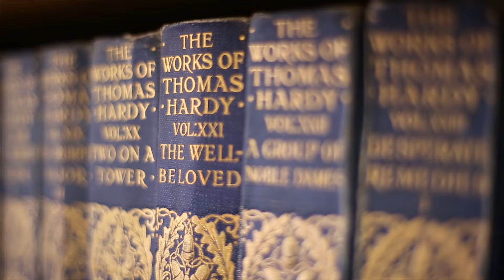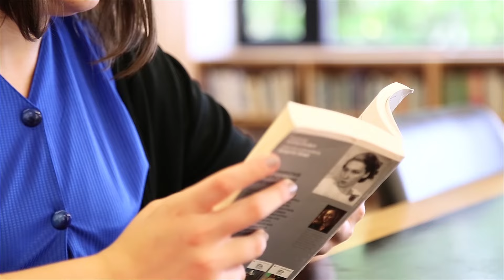An introduction to English at Oxford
A (post)graduate introduction to English Language and Literature at Oxford, featuring DPhil student Kristin Grogan.

Teaching and research in English at Oxford covers a wide range of work in literature and language over all periods to the present.